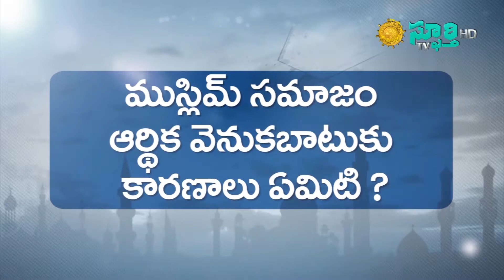శాసనమండలి ఛైర్మన్ గా MLC షరీఫ్ ప్రమాణస్వీకారం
Dated 10 - Feb - 2019, Sunday